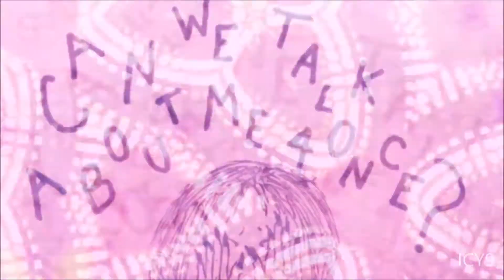King Christian ~ can we talk about me for once (prod deliverthecrush)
If you actually read the description all the way through, leave a 9 in the comments 💙